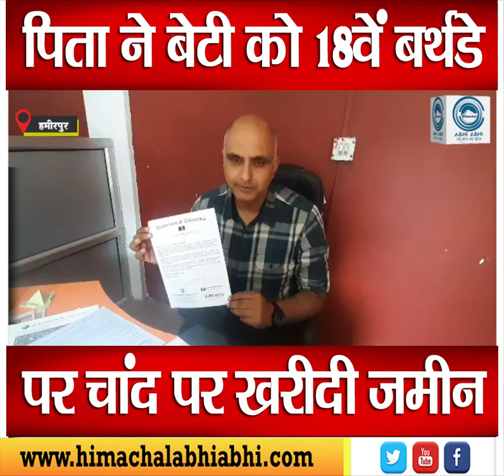Daughter | Moon | Land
Advocate Amit Sharma, a resident of Hamirpur city's ward number, has bought land for his daughter on the 18th birthday of Chand. Amit Sharma's daughter Tanisha Sharma's 18th birthday is on August 8.